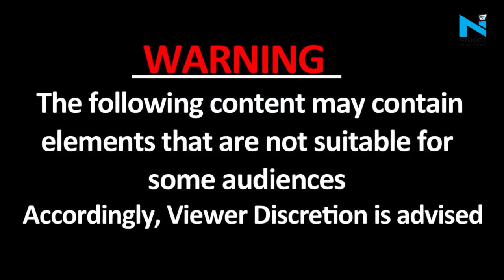Uttarkashi में बड़ा सड़क हादसा, Bus खाई में गिरी, MP के 26 यात्रियों की मौत, 4 घायल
उत्तरकाशी में रविवार को दर्दनाक हादसे का रेस्क्यू ऑपरेशन खत्म हो गया है.बस में कुल 30 लोग सवार थे. इनमें 26 श्रद्धालुओं की मौत हुई है. जबकि 4 घायलों को देहरादून के मैक्स अस्पताल में भर्ती कराया गया है. सभी श्रद्धालु मध्य प्रदेश के बताए जा रहे.